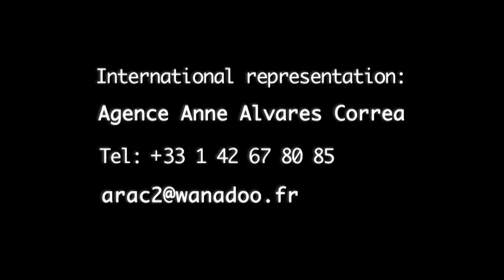Julia Thurnau Showreel trailer 2015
The french/german actress Julia Thurnau started playing for german & french tv, theater and cinema at the age of 19, before she studied visual arts at the Berlin University of the Arts. In 2015 she starts writing for goethe institute about film, particularly gender-related themes. She speaks English, Spanish, Norwegian and German.

V.o: Julia Thurnau

Max Boss, Stine Omar.

Agency international:
Anne Alvares Correa

Agency Germany
Roswitha Polosek